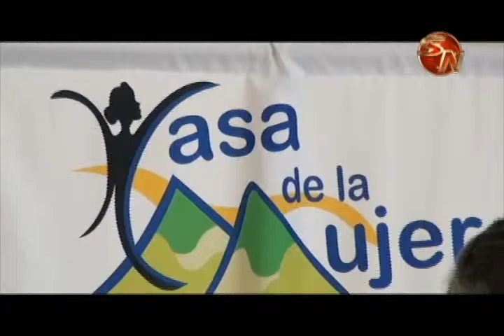MUJERES ENCUENTRAN UNA OPORTUNIDAD